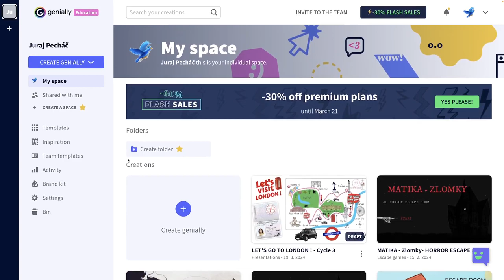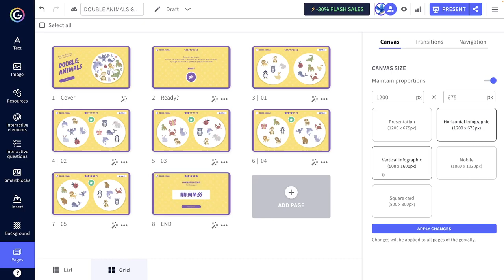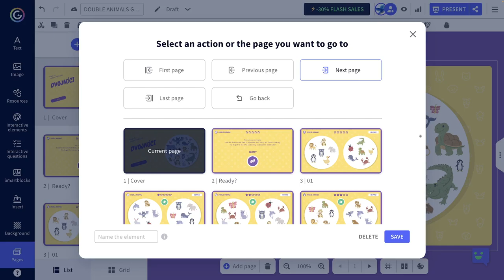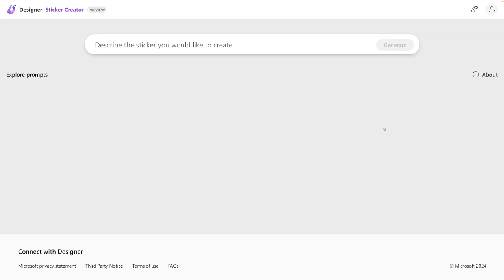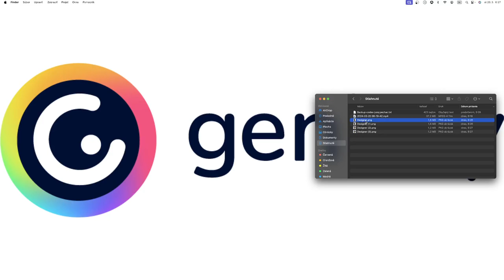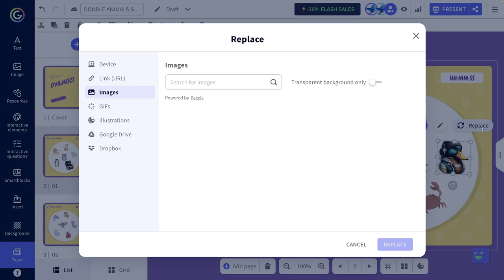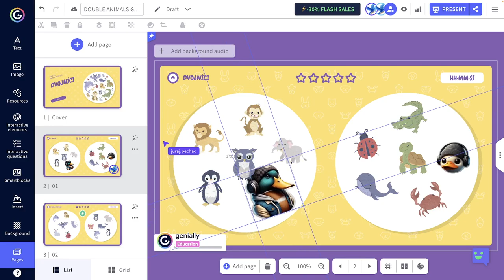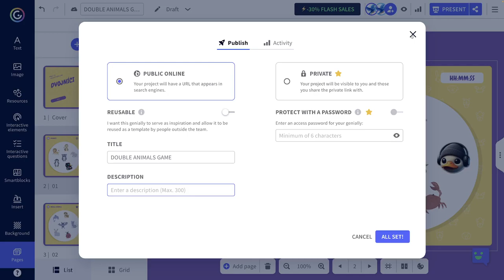Dvojníci - Genially s Yetim